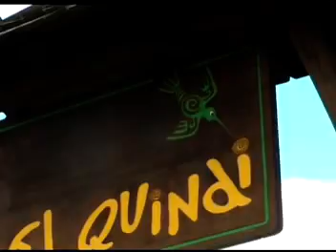BYRON SOLÍS CUCHARA DE PALO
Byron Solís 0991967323